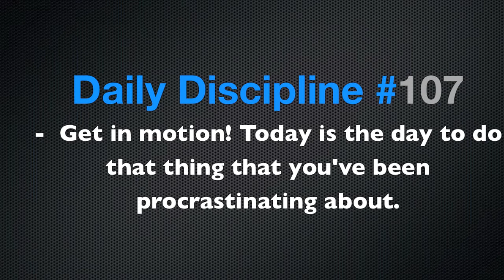Daily Disciplines - Episode 107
Get in motion! Today is the day to do that thing that you've been procrastinating about. Hope you enjoy the episode.